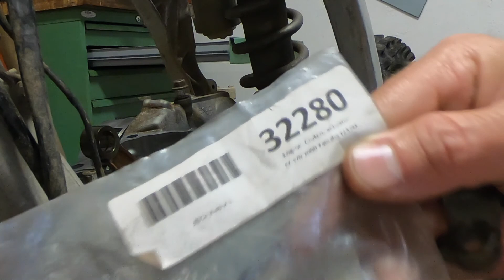Yamaha YZ250F Engine Rebuild Part 1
Yamaha YZ250F Engine Rebuild.  Valves, piston, rings, cylinder, clutch, stater.